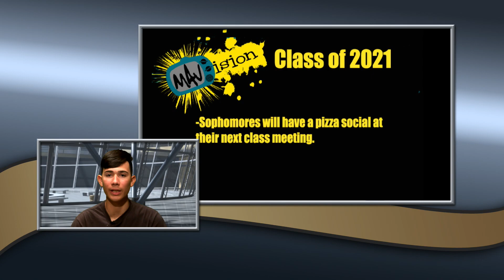MAVision October 30, 2018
Daily school announcements; Tuesday Toss Up - DIY